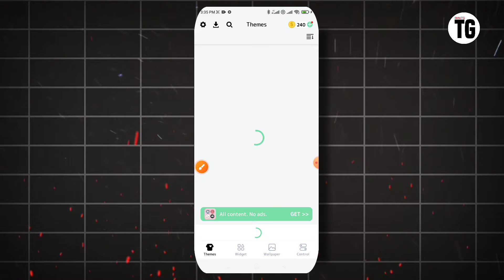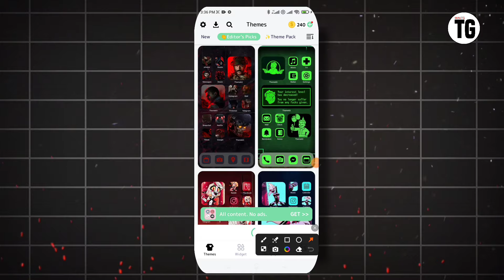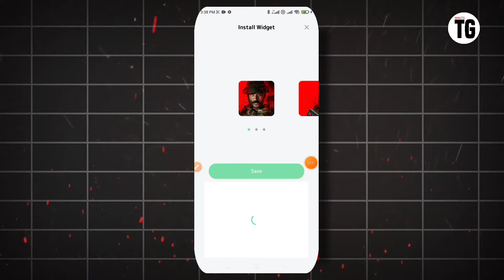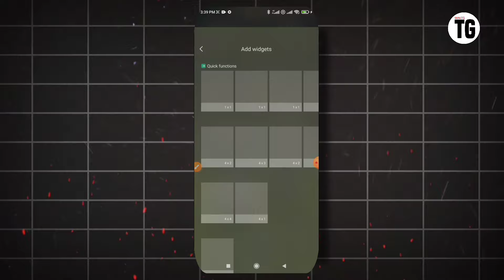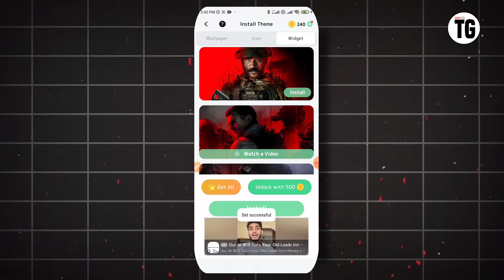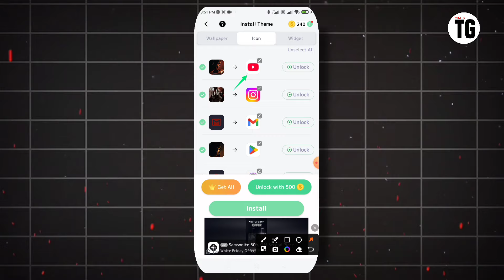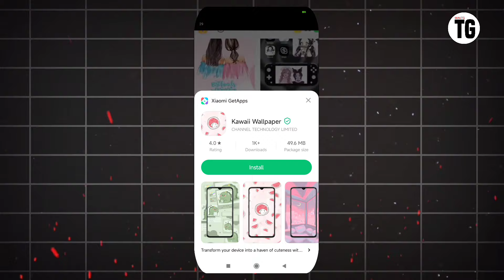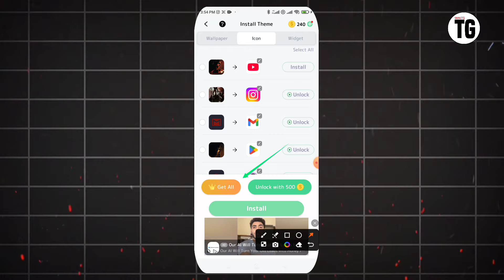how to use ThemePro app | ThemePro app kya hai